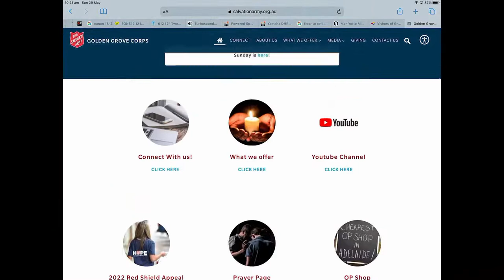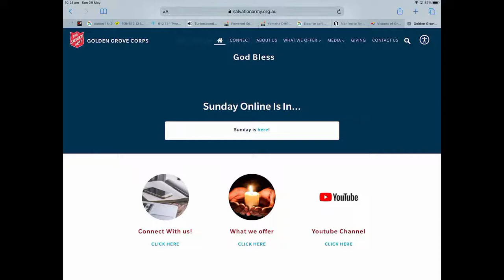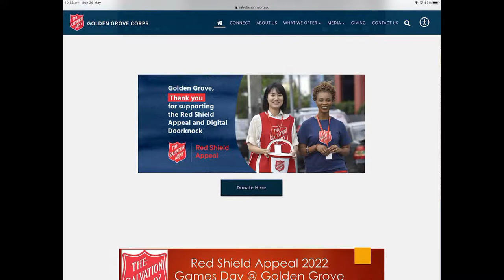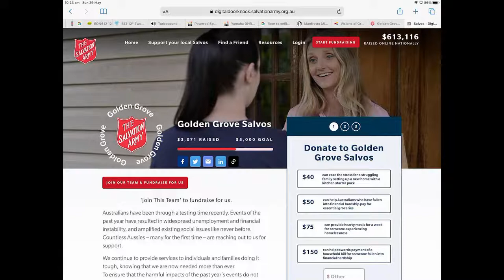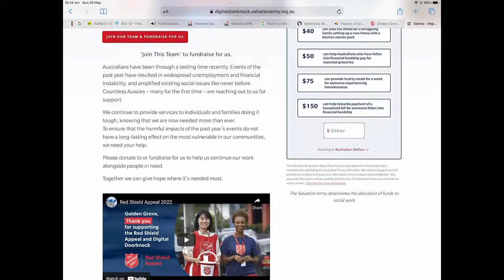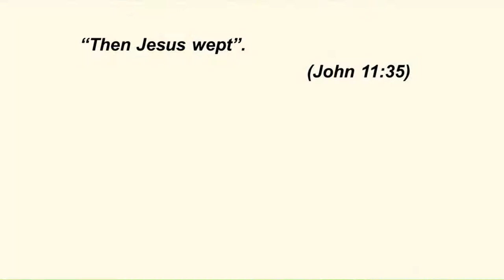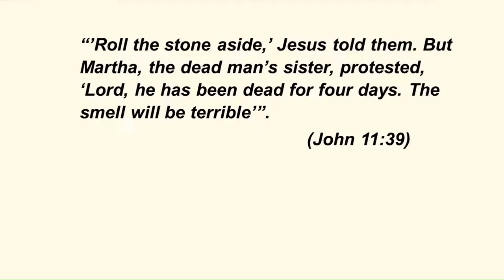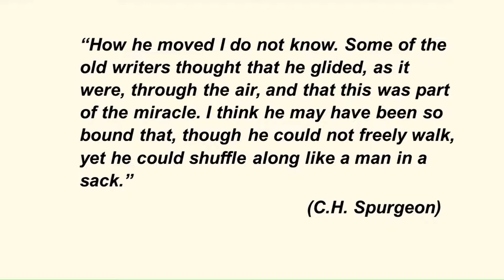'Are You Bound?' - Sunday Church Service 29th May 2022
Thanks for joining us in a time of worship, prayer and teaching.

This week Denise Rigley will be preaching from John 11.